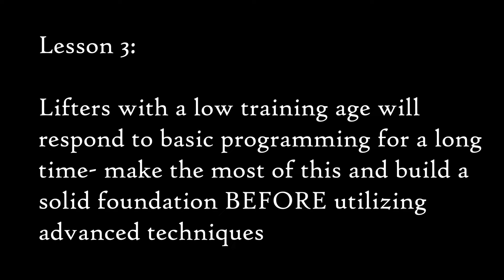Lesson 3- get that foundation down before you apply more advanced protocols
Most novice lifters do not understand the value of basic programming- many trainers and coaches would also see better results if they would focus on the basics instead of trying to entertain their clients